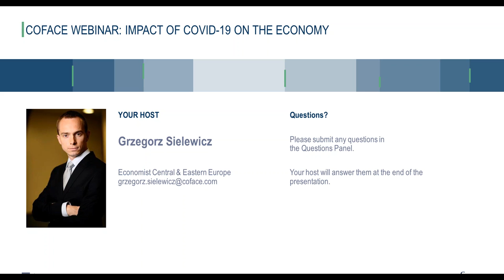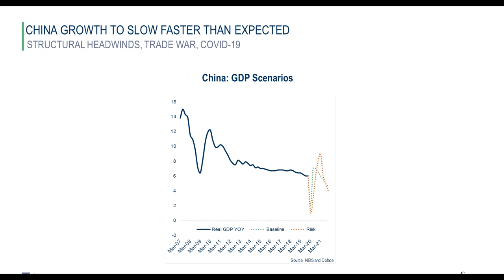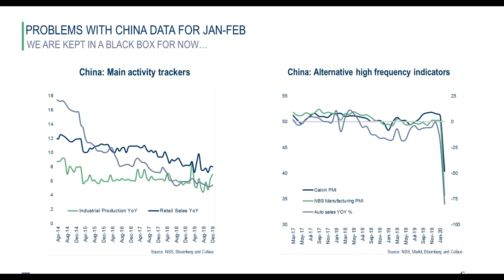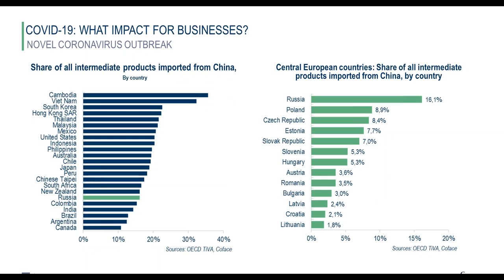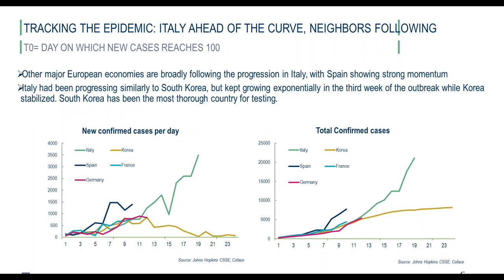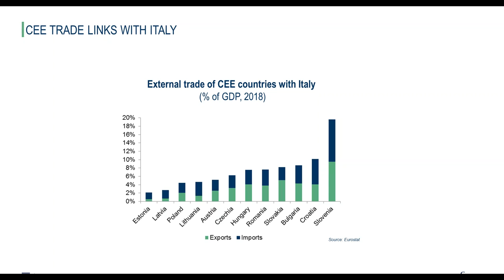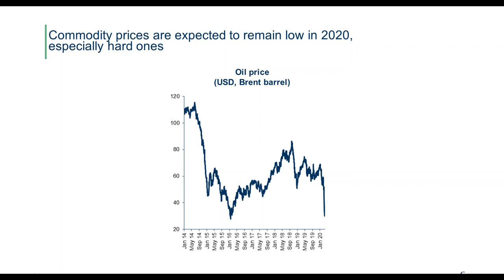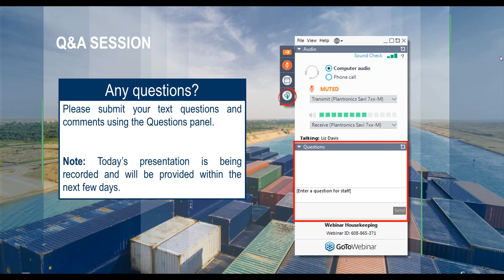Coronavirus Economic Update: Central & Eastern Europe - March 18, 2020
What are the potential economic consequences of the novel coronavirus COVID-19 for Central & Eastern Europe? The future is hard to predict, but an economic slowdown across the whole region is inevitable. Learn more in our webinar, presented by Grzegorz Sielewicz, Coface's CEE economist.